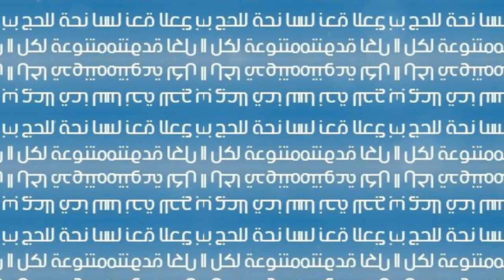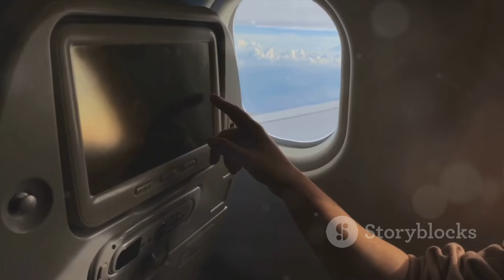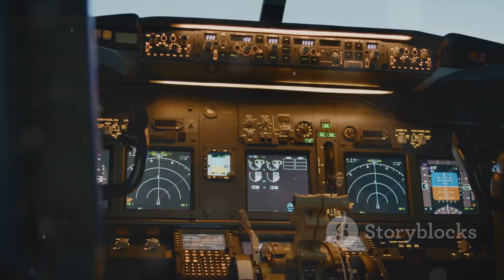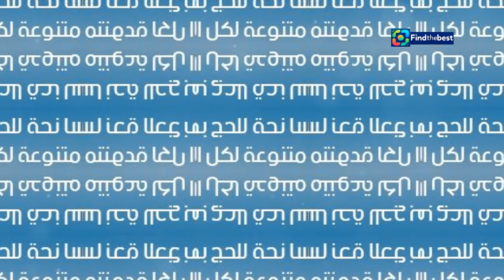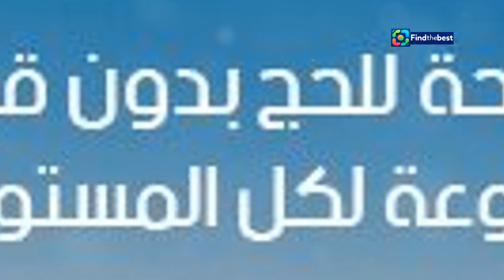"Flyadeal Receives Latest Airbus A320neo Aircraft – A Boost for Saudi Aviation!"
OUTLINE:
00:00:00 A Rising Star in Middle Eastern Aviation
00:01:23 The Newest Addition to the Flyadeal Fleet
00:02:41 Ambitious Expansion Plans
00:03:20 Connecting the Kingdom and Beyond
00:03:58 A Closer Look at the A320neo
00:05:22 A Young and Modern Fleet
00:05:57 Flyadeal's Commitment to the Future
00:06:34 A Historic Deal for Continued Growth
00:07:12 Sustainability at the Forefront
00:07:42 Meeting the Growing Demand for Air Travel
00:08:17 Poised for Continued Success

**Arabic Title:**
"طيران أديل تتسلم أحدث طائراتها من طراز إيرباص A320neo – تعزيز للطيران السعودي!"

**Category:**
Travel & Events

**English Description:**
In this video, we explore the latest milestone for Flyadeal, the fastest-growing low-cost airline in Saudi Arabia, as it receives its newest Airbus A320neo aircraft, named "The Leader." This addition expands its fleet to a total of 34 aircraft and sets the stage for exciting future developments in their operations. Join us as we delve into the details of this delivery, its significance for the airline's growth, and what it means for travelers in and out of Saudi Arabia!

**Arabic Description:**
في هذا الفيديو، نستعرض أحدث إنجازات "طيران أديل"، الطيران الاقتصادي الأسرع نموًا في المملكة العربية السعودية، حيث تتسلم طائرتها الجديدة من طراز إيرباص A320neo، التي أُطلق عليها اسم "القائد" ✈️. هذه الإضافة تزيد أسطولها إلى 34 طائرة وتفتح آفاق جديدة لنموها المستقبلي 🌟. انضم إلينا لنستعرض تفاصيل تسليم الطائرة، أهميتها لنمو الشركة، وما تعنيه للمسافرين في المملكة وخارجها! 🚀🌍

👍 إذا أعجبكم الفيديو، ضعوا إعجابًا وشاركونا آرائكم في التعليقات!